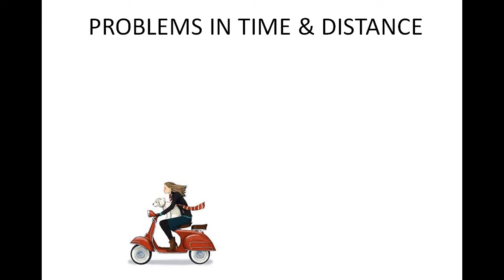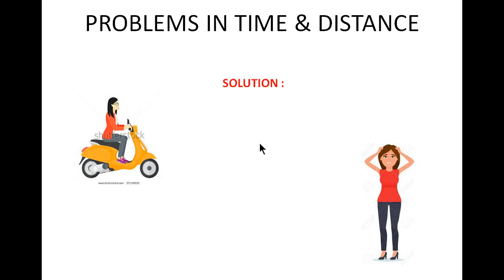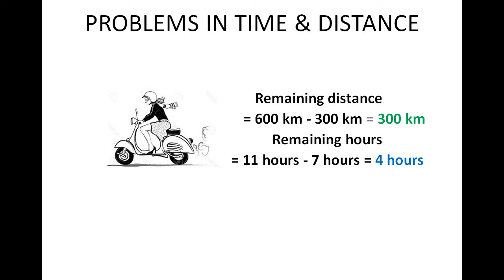Aptitude in Tamil - Time & Distance - Payilagam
Learn Aptitude in Tamil through our Tamil Video Tutorials here.  Our Trainer Ms. Rohini discusses about a problem in Time & Distance section.